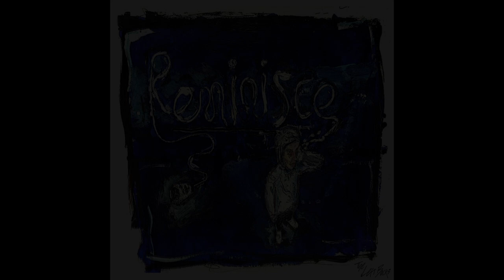Eddie Cochran - Twenty Flight Rock (Acoustic Cover)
This week we bring you the song that MADE THE BEATLES! Twenty Flight Rock is a 1950s Rock 'n' Roll classic by Eddie Cochran as well as famously the tune that Paul MCartney played to John Lennon in 1957 when auditioniong for the band that was to become The Beatles!

Let us know what song you'd like us to cover next!

Vocals and Guitar: Benjamin Watt Doak
Electric Guitar: Max FlipFlop Lozowsky
Bass: Lucas Macpherson

Cameraman and Sound Recordist: Ethan Lonsdale
Edit and Mix: Max FlipFlop Lozowsky